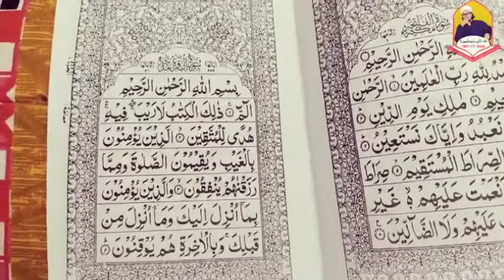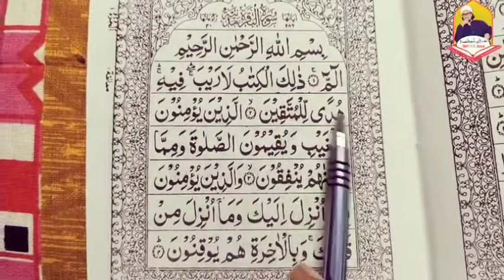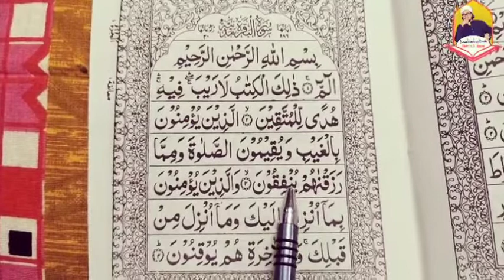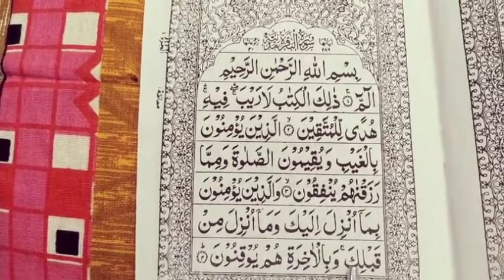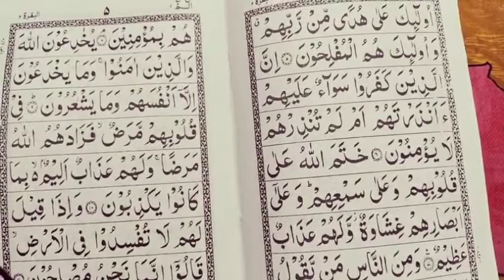Quran class 116 | Quran Padhna seekhen How to learn Quran Sahi Wazefe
Quran class 116 Quran Padhna seekhen How to learn Quran easy way Quran learning classes Noorani Qaida padhen basic se Quran online class Quran kaise padhen Quran learning classes online